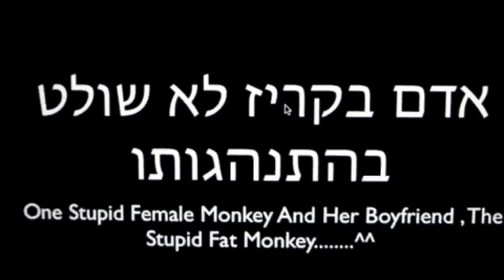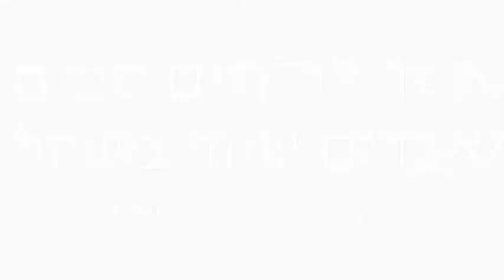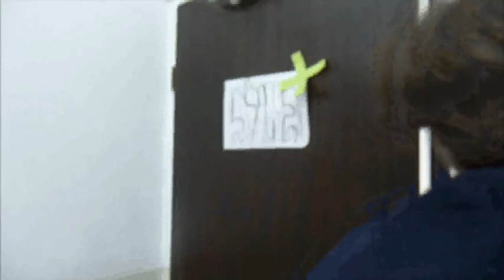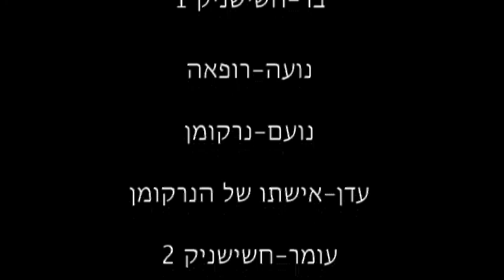Reali Hebrew School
It talks about what can do drugs ...